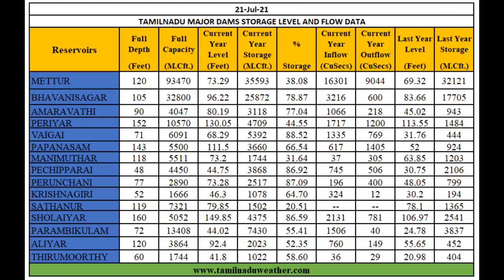21.7.21 இரவு 7:20 மணி தீவிரமடைந்த